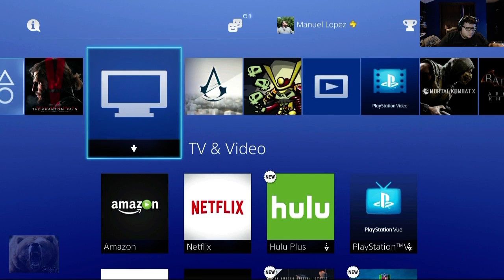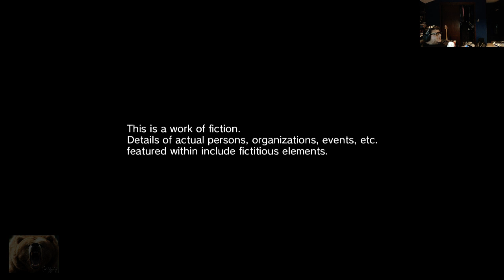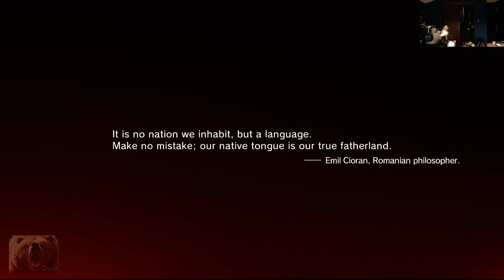MGSV Stream Ep 1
So after the stream recorded and everything was up I realized that there was a problem with the sound capture. unfortunately I can't really do anything but the video is there along with me acting like an idiot ...soo I thought I would keep it here any way!